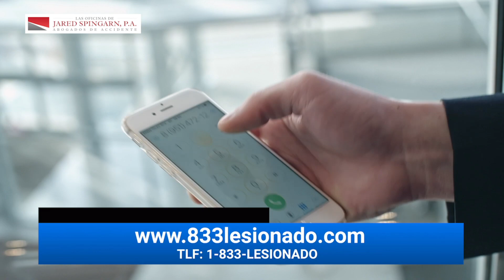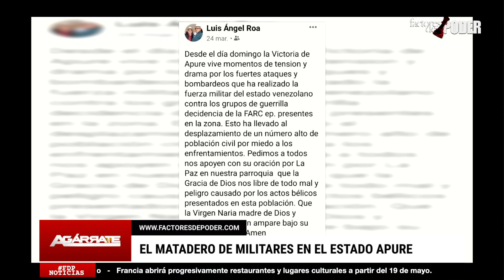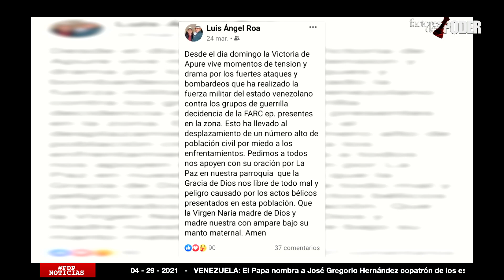Operación Matadero en APURE | DETALLES | Agárrate | Patricia Poleo | 3 de 4